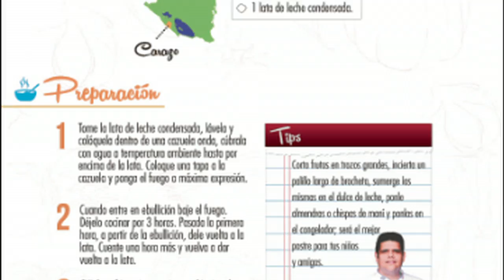Regiones y sabores: idea de bebida dulce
Recetas del segmento Regiones y Sabores